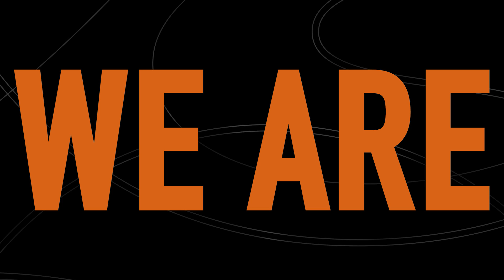CREW PRESENTATION - David, rigging specialist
At Excess, we strongly believe in the power of teamwork. Thanks to the commitment and expertise of the men and women on our shipyards, we create catamarans ready to accompany you on all your sea adventures.

We are excited to present the continuation of our "Crew Presentation" series, this time focusing on the men in our team.
Today, meet David, a rgging specialist at our Poiré factory. Discover his daily work and unique skills.